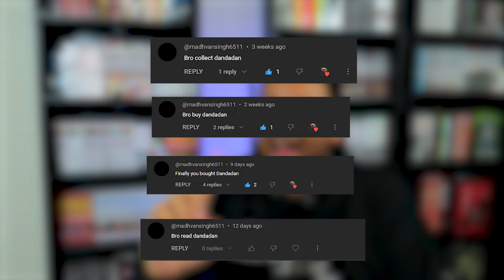New Favorite Manga?!? | Weekly Reading Update #2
Do I have a new favorite manga? In this video we talk about manga I am reading currently as well as some anime I am watching. This is just another weekly manga reading update vlog to just give some insight on where I am with my current reads.

00:00 Intro
Blue Giant 00:43
Tokyo Ghoul 01:29
Discord Server 02:25
03:36 More Tokyo Ghoul
05:04 Dandadan
Chainsaw Man 12:18
14:12 JJK (Anime)
16:06 Manga vs Anime
19:25 Channel Updates